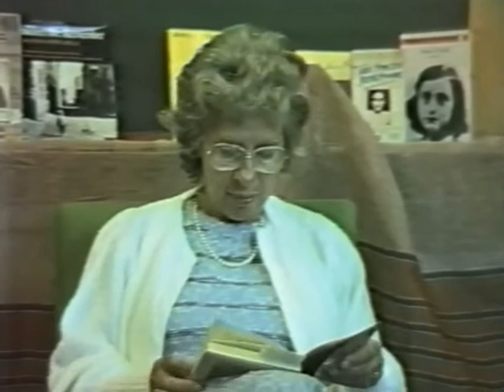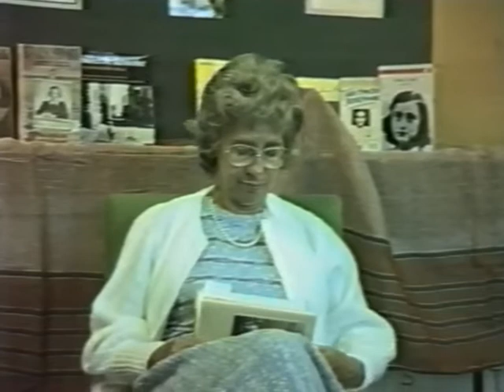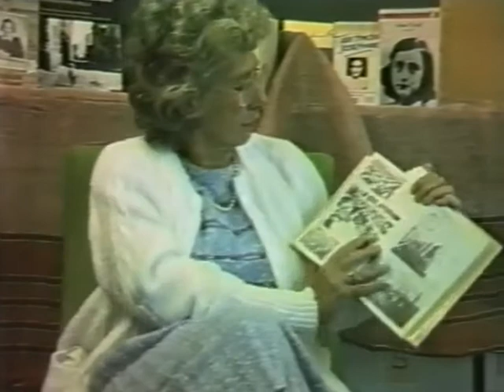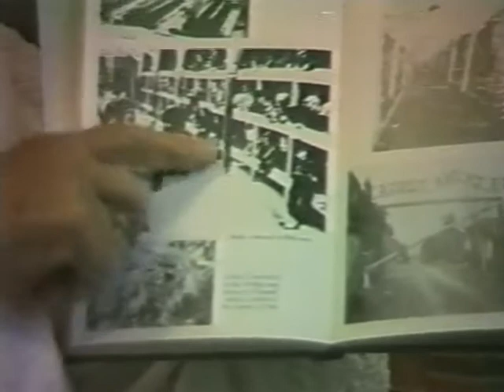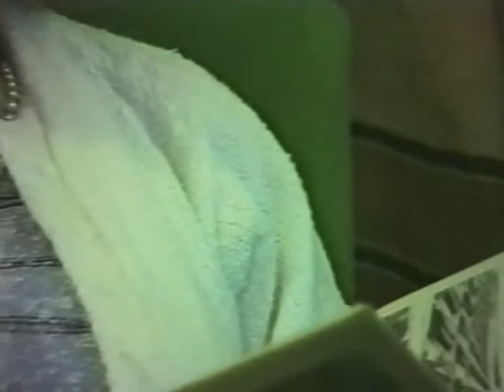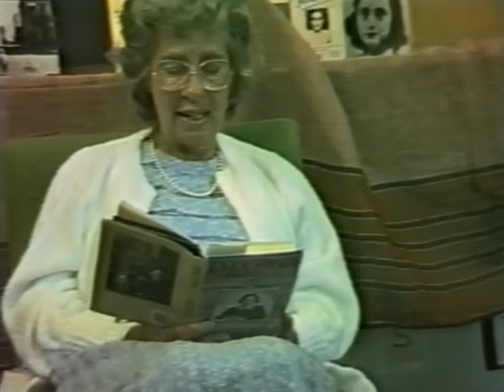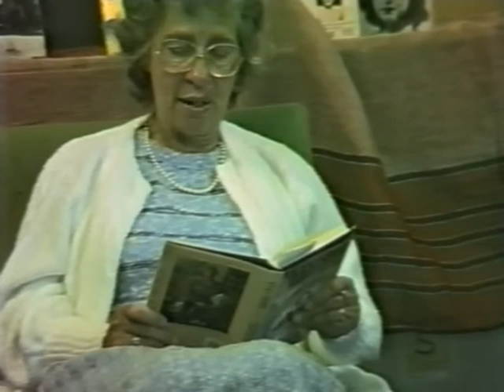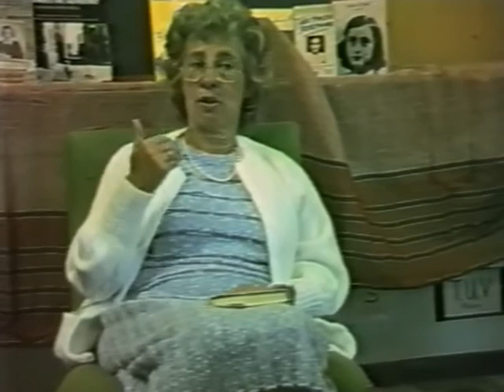Eva Schloss - Anne Frank's Step-Sister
Here Eva Schloss tells the story of her remarkable survival and her relationship with Anne Frank to a group of children at Holy Trinity Primary School, Hackney, east London in June 1989. The video was made by a 10 year old boy in the class.

Eva was a school friend of Anne Frank before the war. Also Jewish, and by an extraordinary coincidence, went into hiding with her own family at the same time and were ultimately betrayed and sent to concentration camps where both Eva and Anne lost parents and siblings.

After the war, Eva and her mother returned to Amsterdam and met again with Anne Frank's father Otto, who had been neighbours in the same housing estate on the outskirts of Amsterdam. Otto was the sole survivor of his family so returned alone. Eva eventually moved to London to seek a career in photography and her mother and Otto Frank later married, making Eva Anne Frank's posthumous step-sister.

My book: 'Becoming A Teacher - the legal, ethical and moral implications of entering society's most fundamental profession' is available now.